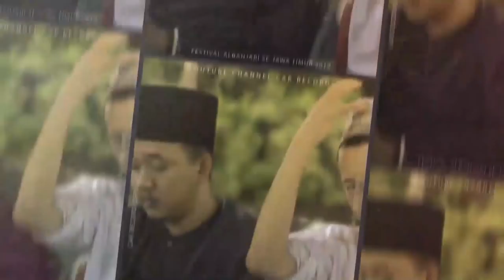JOSS!! - Auladum Musthofa - Fesban Remas At-Taqwa Ft Nabrotuzzein Penjaringan Rungkut 2019